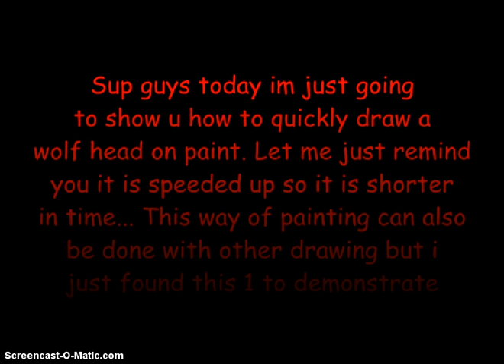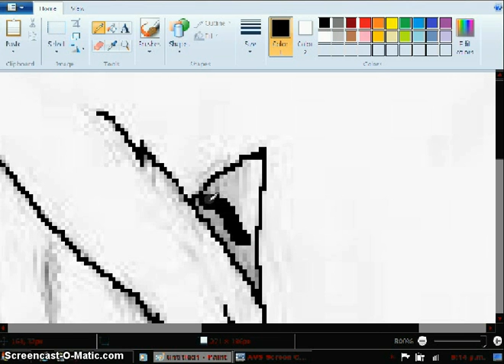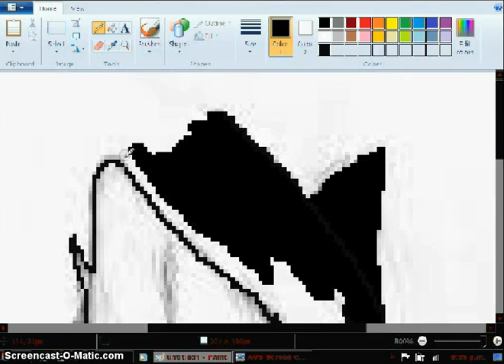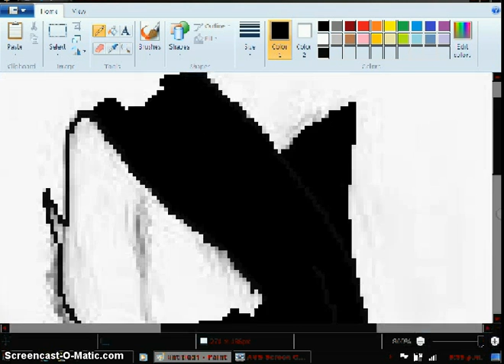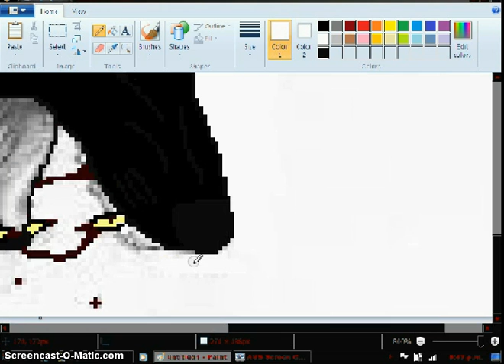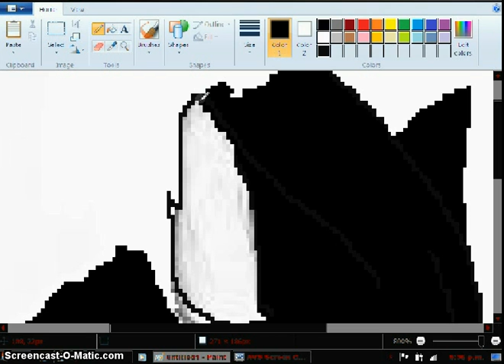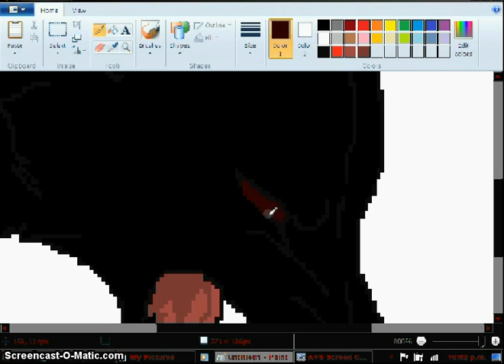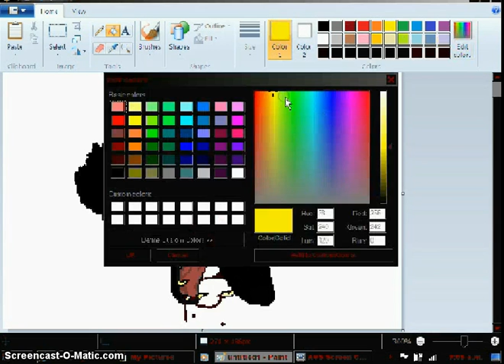wolf drawing on paint